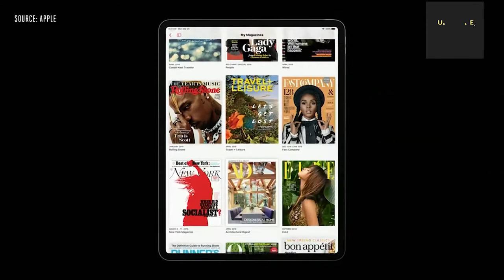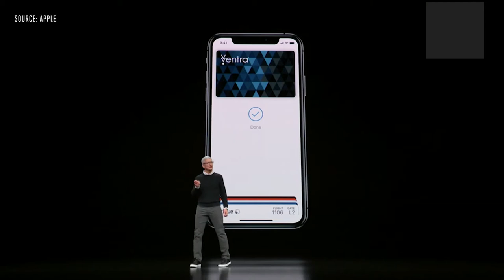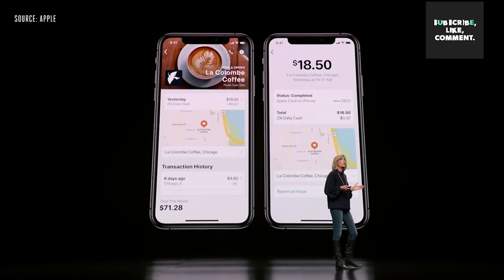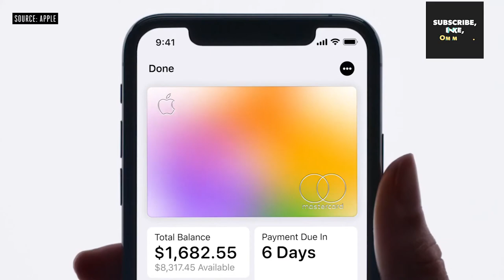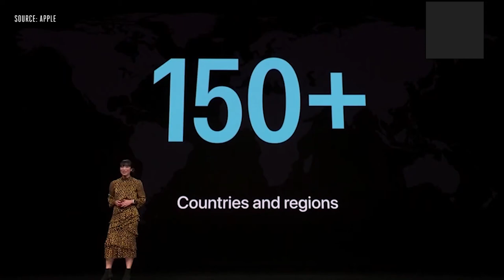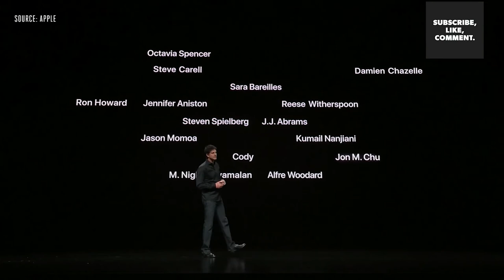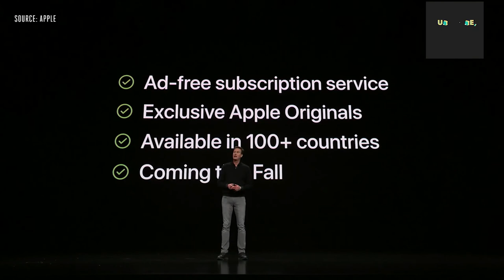Apple March 2019 event in 7 Minutes | NewUpdate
Apple introduced TV Plus with two original Oprah series at its keynote today, as well as Apple News Plus, Apple Card, Apple Arcade, and more channels on Apple TV. To help unveil the shows on Apple TV Plus, directors, actors, and actresses, including Oprah Winfrey, Reese Witherspoon, Steven Spielberg, Jason Momoa, Steve Carell, Alfre Woodard, Sesame Street’s Big Bird, and Kumail Nanjiani joined the stage.

JOIN US